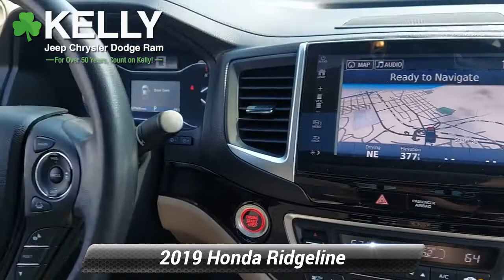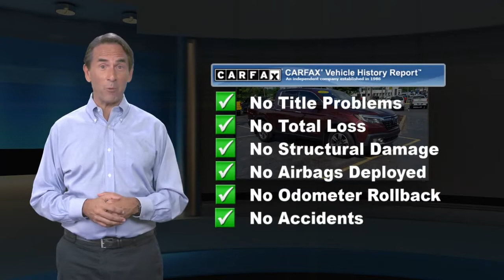Used 2019 Honda Ridgeline RTL-E, Emmaus, PA D219104A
[RLVID:13033:d677f8d38f2279b3:5aeccab913fe0d65:1]